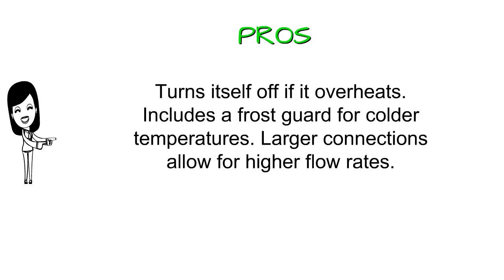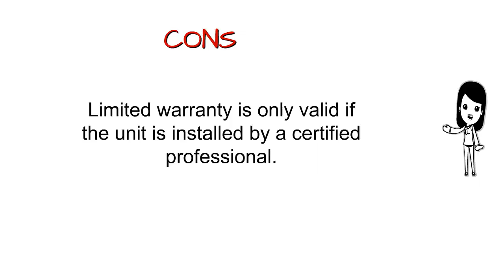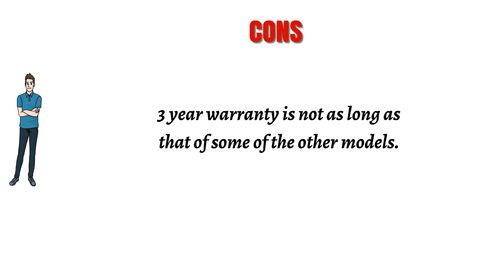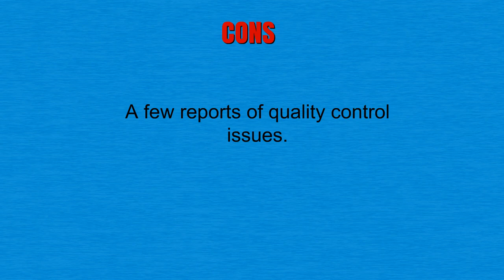Best Tankless Water Heaters Reviews - Tankless Water Heaters To Purchase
3. Takagi T-KJr2-IN-NG Indoor Tankless Water Heater, Natural Gas
2. Rinnai RUC98iN Ultra Series Natural Gas Tankless Water Heater, Concentric/Twin Pipe Installation
1. Rinnai RL75iN Natural Gas Tankless Water Heater, 7.5 Gallons Per Minute